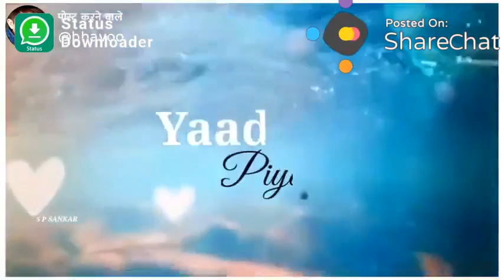September 10, 2021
Video from odedara~noghan